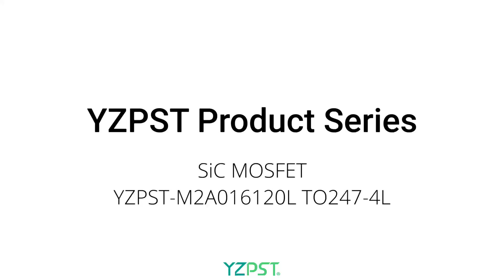N-Channel SiC Power MOSFET YZSPT-M2A016120L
【High Power Phase Control Thyristor】 YZSPT-【T640N16TOFXPSA1】